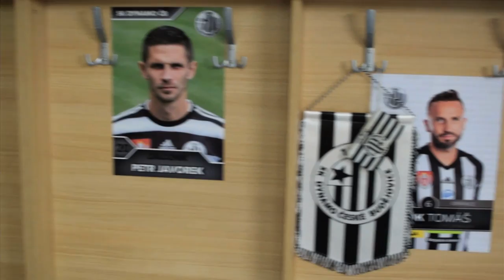Song SK DYNAMO ČESKÉ BUDĚJOVICE (ve spolupráci s Milošem Dodo Doležalem)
hudba/text: Miloš Dodo Doležal, Miloš Doležal jr./Michal Bureš.
videoklip: David Beránek, Daniel Camera,Slávek Dvořák, Miloš Doležal jr., Miloš Dodo Doležal.

Tuto píseň věnují hráči Dynama (v sezóně 2019/2020) všem bývalým hráčům, všem příznivcům a fanouškům za skvělou podporu!

Text písně:
úvod fans……Dynamo...

1.Černobílej dres
navlíkneme dnes
pulzuje v nás krev
Tlak už stoupá všem
tak to rozjedem!
Z kotle zazní zpěv...

Dynamo Dynamo, Dynamo...
je síla v nás
Dynamo,Dynamo,Dynamo...
jde vyhrát zas !

2.Na bránu útokem
ať zas hoří zem
nikdy nevzdáš boj !
Černobílej dres
hrdě vždycky nes
jedeš jako stroj !

Dynamo Dynamo, Dynamo...
Dynamo,Dynamo,Dynamo...
jde vyhrát zas !
Dynamo Dynamo, Dynamo...
Dynamo,Dynamo, Dynamo…
teď je správnej čas !!

Černý - bílý
vždycky jsme tu byli!
Bílý - černý
zůstaneme věrný!
Černý - bílý
spolu dojdem k cíli!
Bílý - černý
navždy budem věrný!
Dynamo!